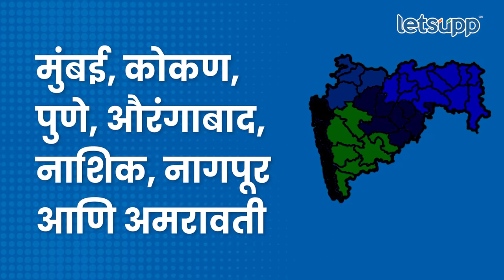Prashant Bamb on Teacher : शिक्षक आणि पदवीधर मतदारसंघाची गरज आहे का? | LetsUpp Marathi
भाजप आमदार प्रशांत बंब आणि एका शिक्षकाची ऑडिओ क्लिप व्हायरल झाली होती. त्यानंतर प्रशांत बंब यांच्याविरोधात शिक्षक आक्रमकही झाले होते. मात्र हे प्रकरण आहे तरी काय? शिक्षक आणि पदवीधर मतदारसंघ म्हणजे काय ? त्याची खरचं गरज का आहे? याची उत्तरं जाणून घेण्यासाठी व्हिडिओ पाहा…